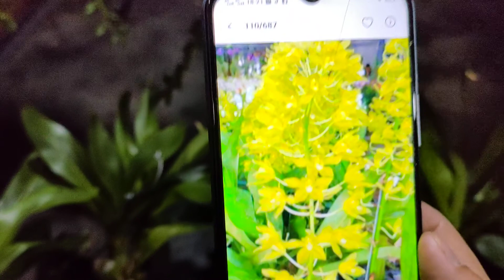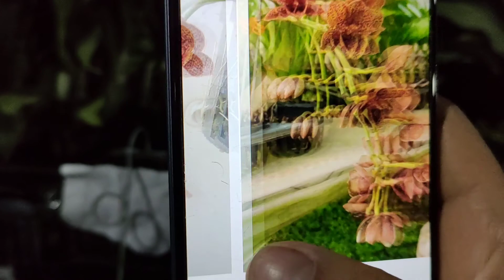HOA LAN GIÁ RẺ MỜI ANH CHỊ GHÉ ỦNG HỘ EM NHÉ 0919536598